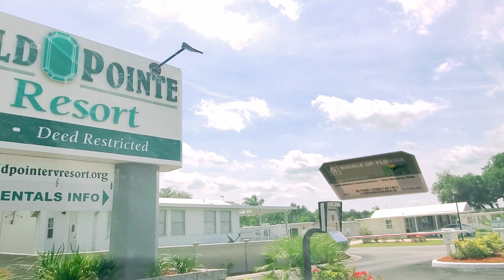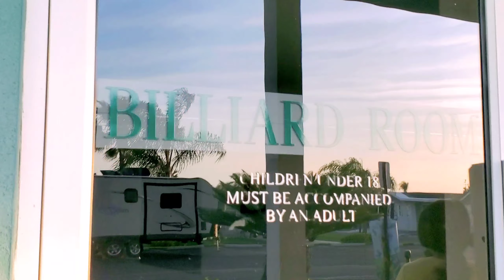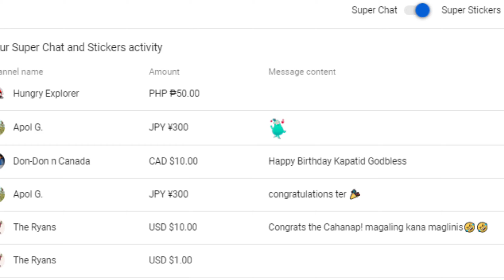House Hunting 2020 : "Perfect Home for Family"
Have a blessed day to all. In this video you can see a lot of beautiful houses .

Love,
The Cahanap TV